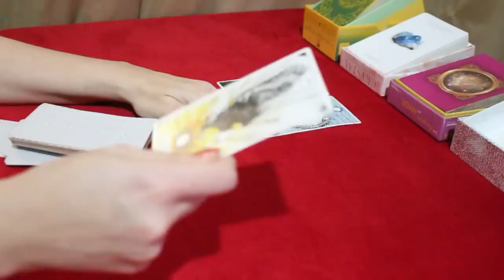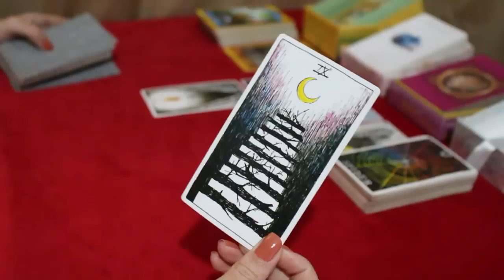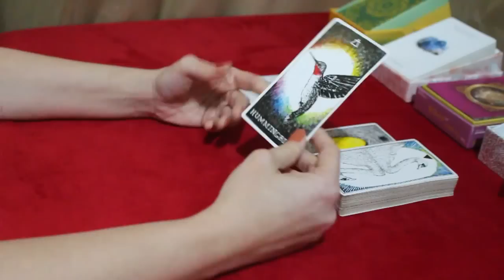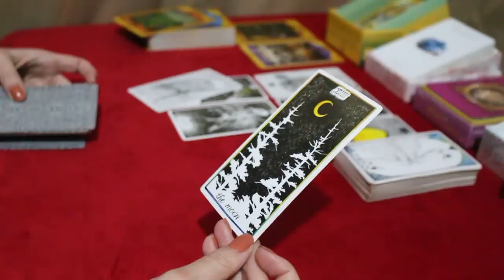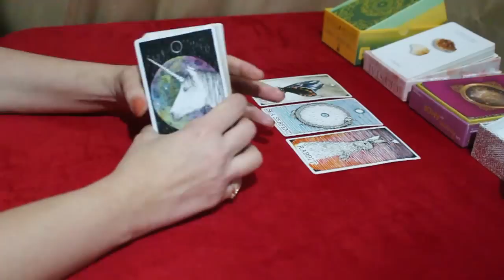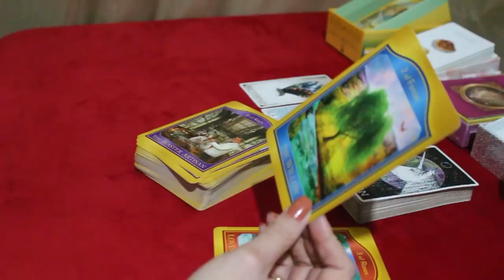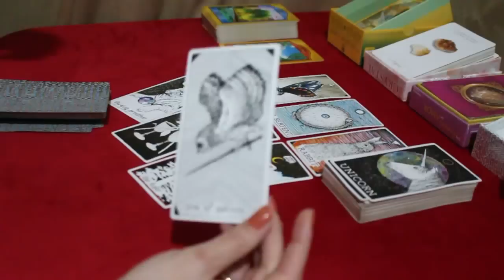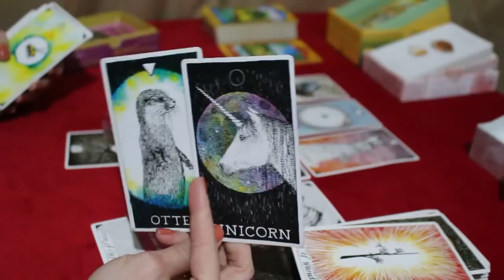💖 AMOR 💖 // VIRGEM * CAPRICÓRNIO * TOURO - com minutagem pra cada signo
💖 Tiragem de tarô de romance (atemporal) - VIRGEM * TOURO * CAPRICÓRNIO - com minutagem para cada signo

* MINUTAGEM *
00:00:00 - Introdução (por favor, veja)
00:01:55 - Virgem
00:18:01 - Touro
00:33:02 - Capricórnio

* PROGRAMAÇÃO *
1️⃣ Previsão semanal dos signos:
Quarta-feira: signos de elemento Terra 🌱: Touro, Touro e Capricórnio;

* ORÁCULOS *